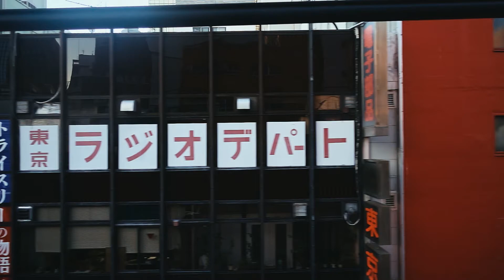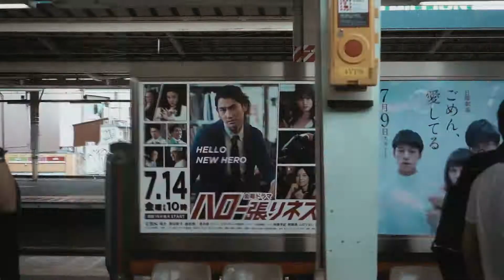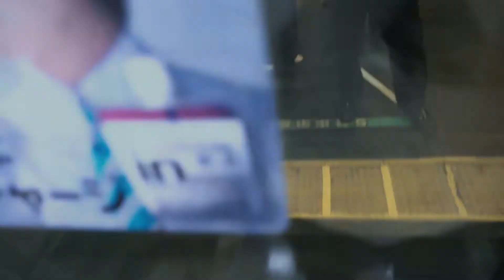Prcls - "Inverted envelope"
Prcls - Inverted Envelope / Layered Relay release 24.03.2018

Video shot in tokyo between 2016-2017